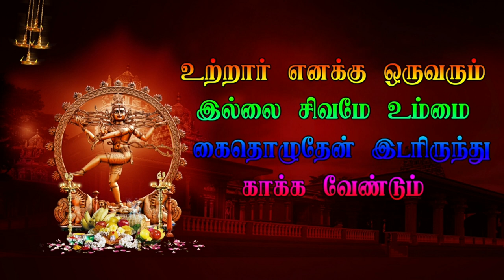தானிப்பாடி காந்திநகர் வீரபத்திர நாடகம் Pramma Entry 4